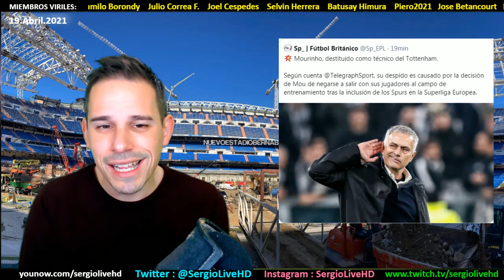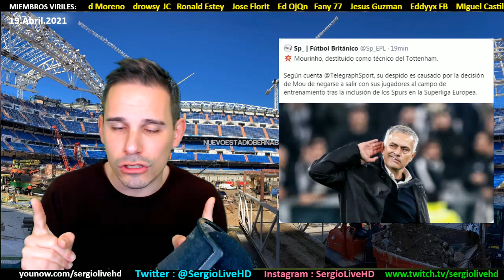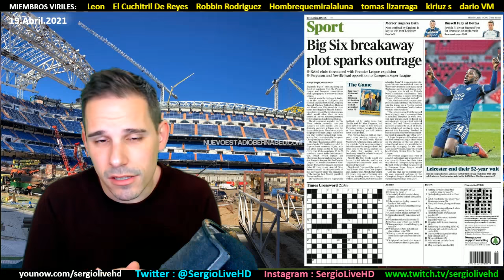ESTALLA LA GUERRA EN EL FUTBOL! SE ANUNCIA LA SUPERLIGA Y YA HAY VÍCTIMAS...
PRENSABASURA :: SECCIÓN DONDE ANALIZAMOS LAS PORTADAS DE LOS DIARIOS DEPORTIVOS DE ESPAÑA E INTERNACIONAL DEL DIA 19 DE ABRIL DE 2021 DONDE REACCIONAN A LA VICTORIA DEL ATLETICO MADRID 5-0 EIBAR Y EL EMPATE DEL GETAFE 0-0 REAL MADRID MÁS LA BOMBA QUE HA EXPLOTADO CON EL TEMA DE LA SUPERLIGA EUROPEA